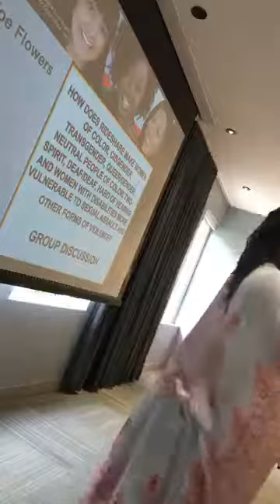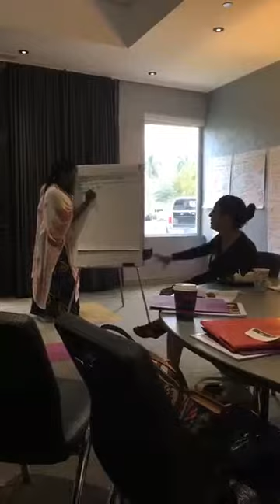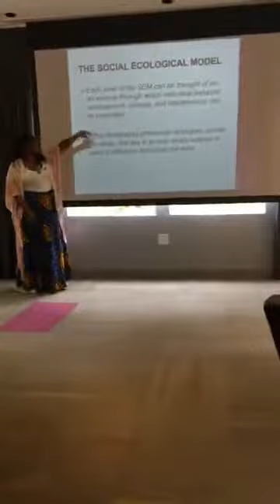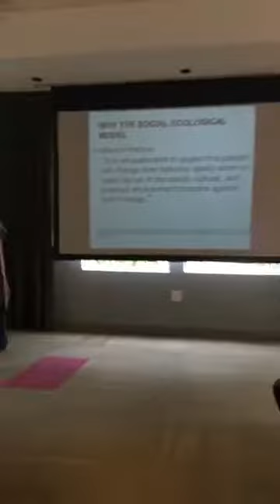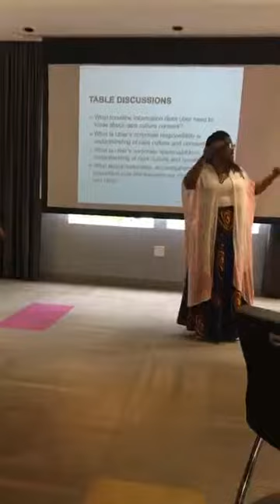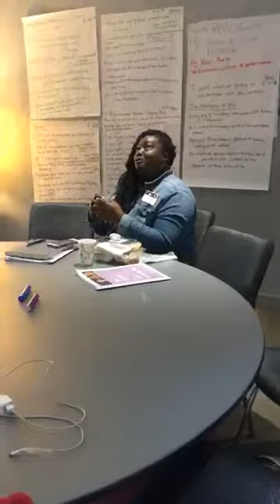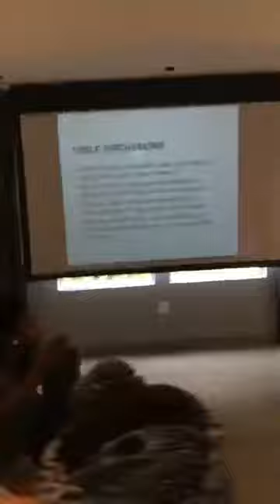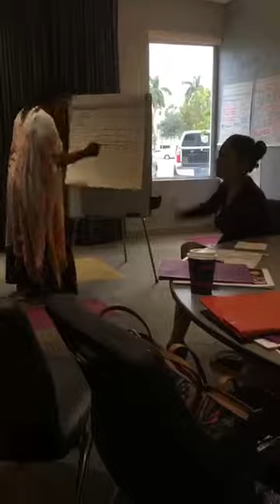How does Uber make POC in Miami more vulnerable to sexual assault?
This is a listening session I held in Miami on this topic. We are using the funds to bring communities of color and aspiring allies together to discuss how Uber makes our populations more vulnerable and recommendations for social change. Visit WOCNINC.ORG for info.